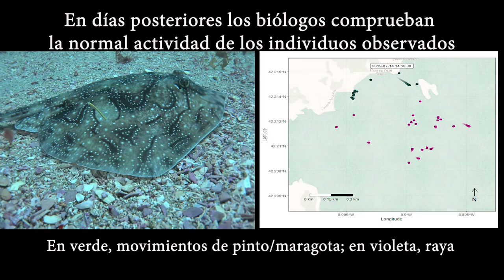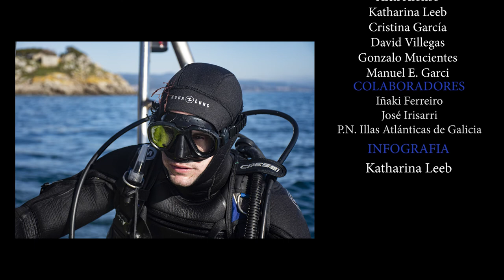Resumen y resultados del proyecto TAC (Pleamar 2018)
Trabajo de campo y resultados preliminares del proyecto TAC, Monitoreo con Telemetría Acústica del Comportamiento de especies costeras y evaluación de la protección ejercida por un área marina protegida.
Imagen y edición: Manuel E. Garci, José Irisarri, Gonzalo Mucientes